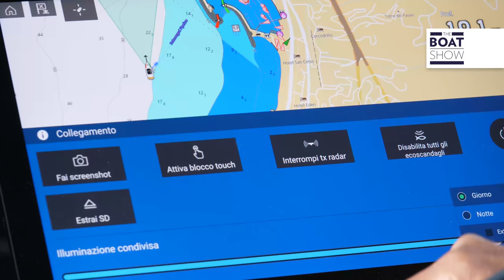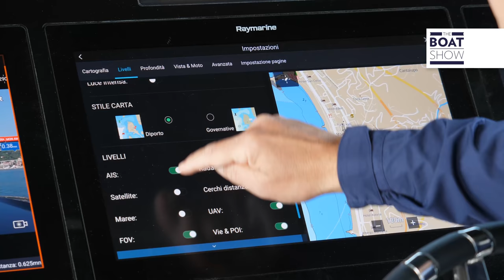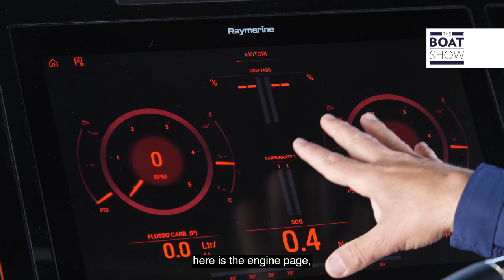NEW LIGHTHOUSE CHARTS BY RAYMARINE - Electronic Marine Charts Review - The Boat Show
Mounted on Sacs Rebel 55